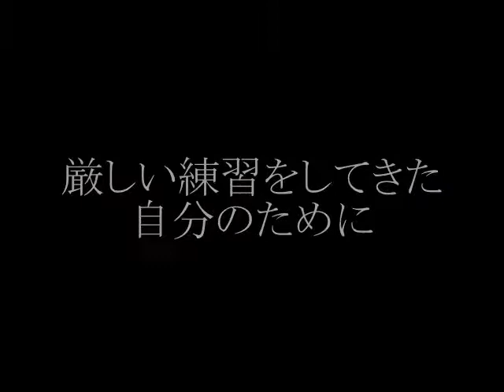山口大学ボート部 インカレ2012 モチベーションビデオ （Yamaguchi University Rowing Club）